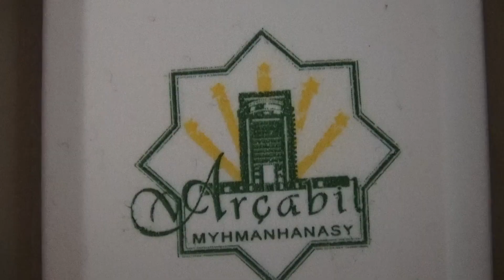Туркменистан/Ашхабад/Отель Арчабиль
На юге Ашхабада располагается отель Арчабиль.
Это один из лучших отелей Туркменистана.
Если окна отеля выходят на южную сторону, то открывается живописный вид на Копетдагские горы, а также на монумент "Арка Нейтралитета", в народе именуемую "Трёхножкой".
С северной стороны окна выходят на город Ашхабад.